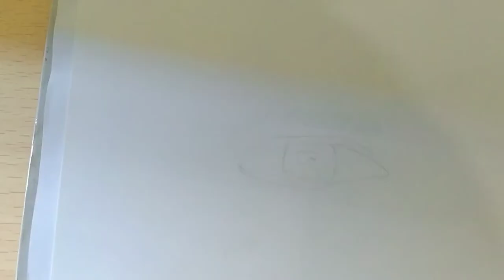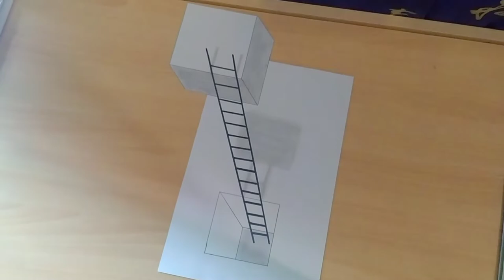My Sketchbook 🌼! (Practicing). Practice makes a man perfect 🙌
Hi Guys!
Here I am Ayesha Naeem.